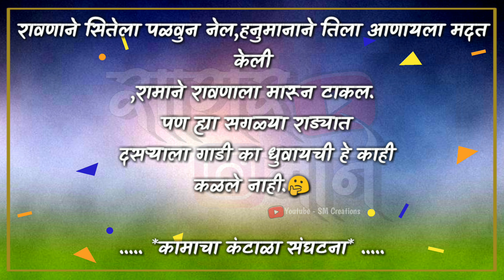Dasra | Dasra status video | दसरा Status video | Dasra Special Whatsapp Status | Sagar Mane | Part 2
Dasra | Dasra status video | दसरा Status video | Dasra Special Whatsapp Status | Sagar Mane

dasara status video
dasara attitude status
army dasara status
status dasar aku
band aiti gelati dasara status
dasara status download
dasra dasra status
dasara whatsapp status video download
dasara 2018 whatsapp status download
dasara 2018 video status download
dasara status in english
dasara status for whatsapp
dasara status images
dasara status english
happy dasara status english
dasara status funny
dasara status funny in marathi
dasara festival status
dasara funny status
dasara marathi status for whatsapp
dasara status hindi
happy dasara status
happy dasara status video
happy dasara full screen status
dasar hukum status kewarganegaraan
dasar hukum status quo
dasar hukum status warga negara indonesia
happy dasara status hindi
dasra status in marathi
kulasai dasara status
happy dasara love status
happy dasara status marathi
mysore dasara status
mangalore dasara status
new dasara status
dasara navratri status
happy dasara new status
navratri dasara status
new dasara status 2018
status of dasara
status on dasara in marathi
dasara status photo
dasar perubahan status kelurahan menjadi desa
dasar penetapan status tersangka
dasara puja status
ravan dasara status
dasara special status
dasara whatsapp status
whatsapp status dasara special
dasara telugu whatsapp status
dasara status video 2018
dasara video status in marathi download
dasra whatsapp status video download
dasara whatsapp status video
dasara status whatsapp
dasra whatsapp status
whatsapp status dasara
dasra whatsapp status video
dasara wishes status
happy dasara status 2018
dasara 2018 whatsapp status
dasara 2018 status in hindi